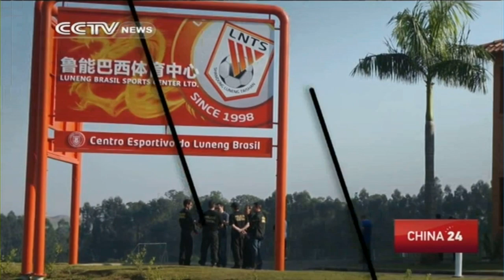China’s football series Ep 4: how China is looking to cultivate future football stars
Sending young players to train abroad and building a better local training facilities. China is trying different ways to cultivate future football stars. Here is the 4th episode in our special series on the development of football around China.